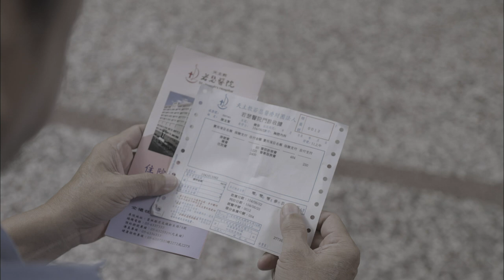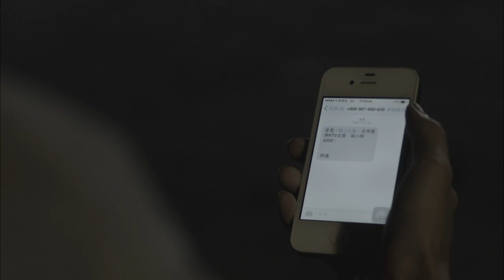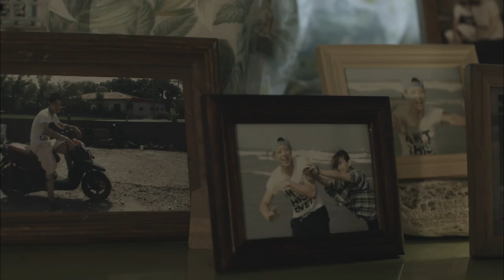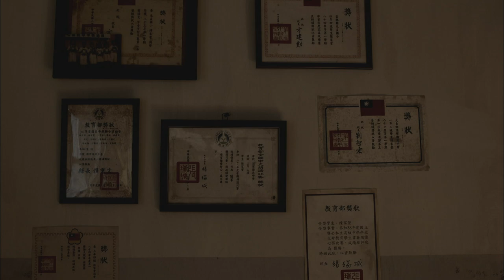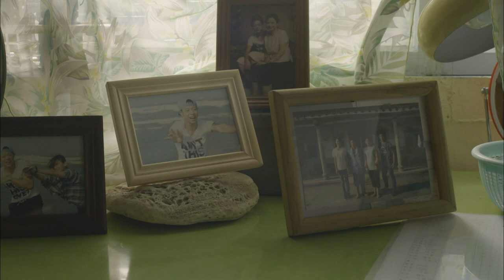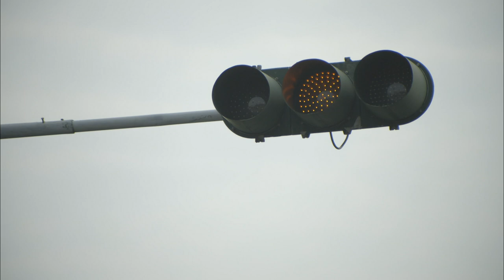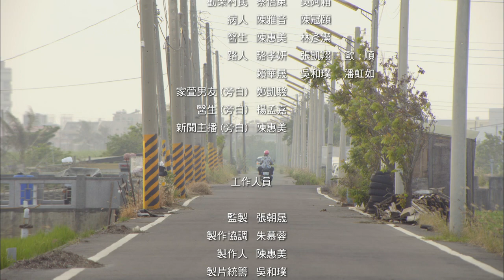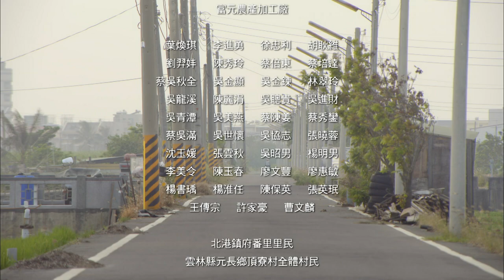Summer Breeze | Taiwanese Drama | Starring YANG Kuei-mei | 夏風 | 楊貴媚 (ENG/CHI CC SUB)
A-Lian and Tian-Tsai retire to take the tedious job of caring for their paralyzed son. One day, their daughter returns home frustrated to find her mother sullen and tired. In the ward, they are facing a difficult decision: to continue the stressful job of taking care of him, or to let go?